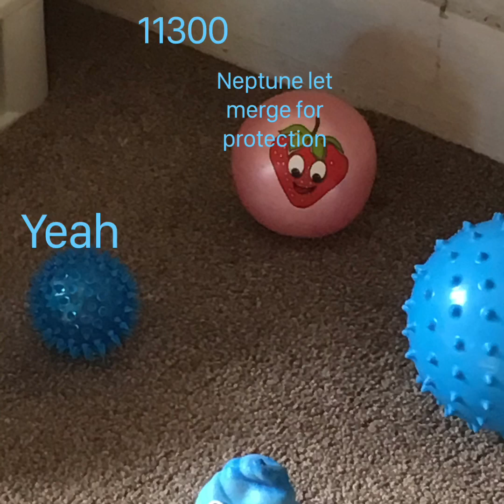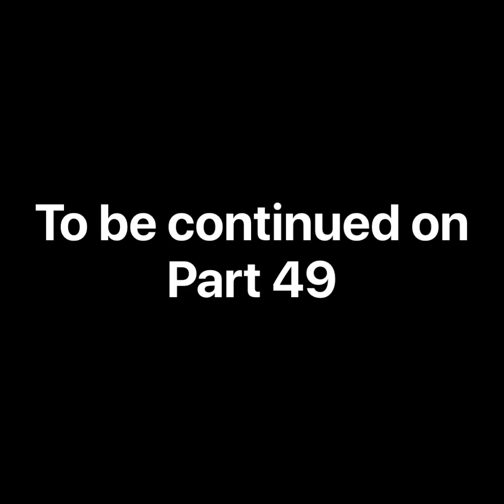the Future Of The Solar System Part 48 S2 the end is near!